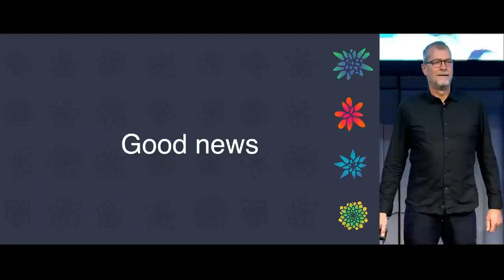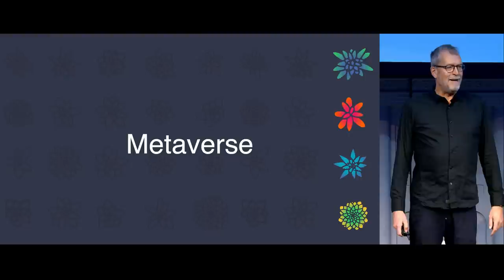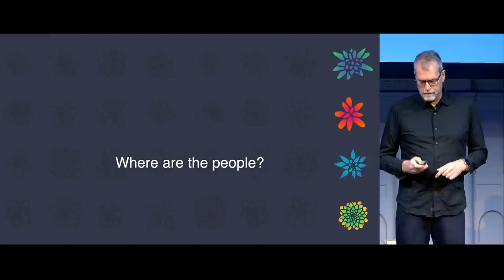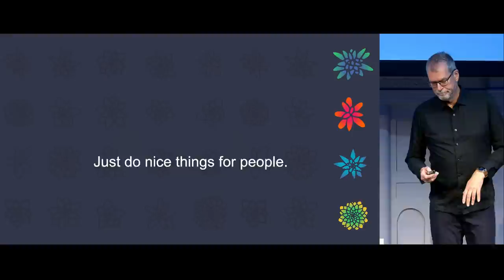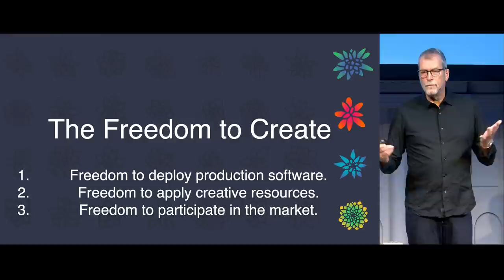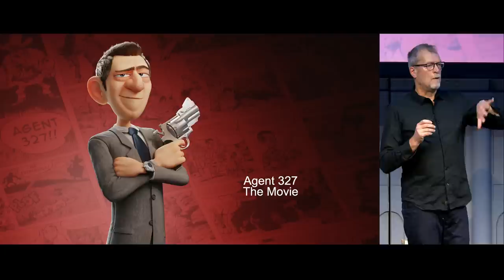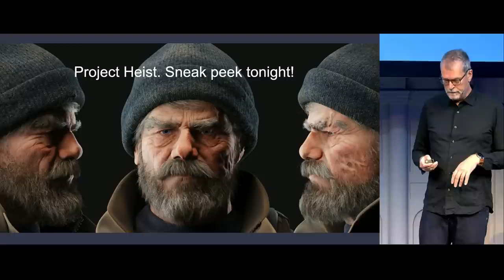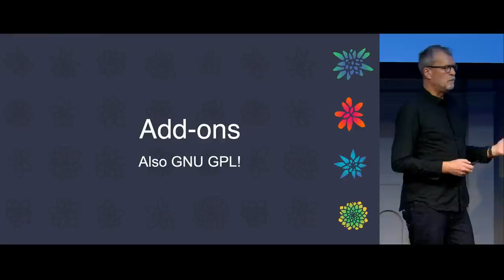Keynote - Blender Conference 2022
Blender Conference 2022 "Keynote" by Ton Roosendaal.